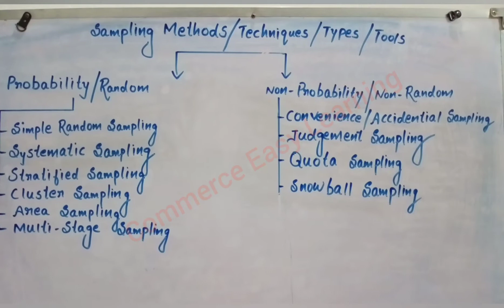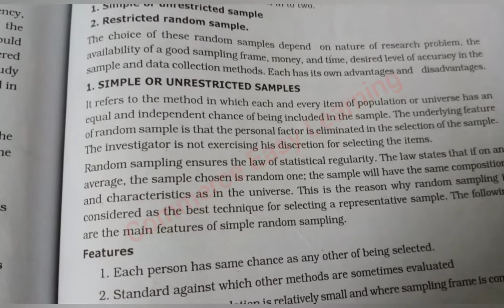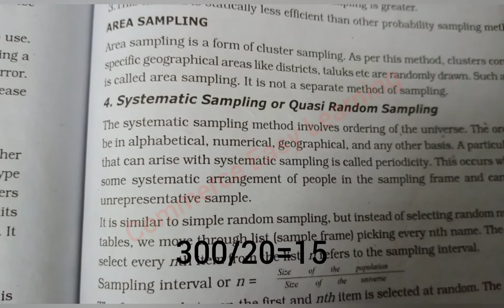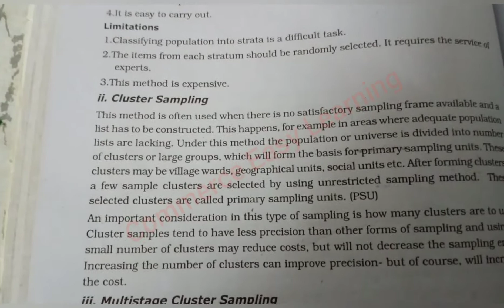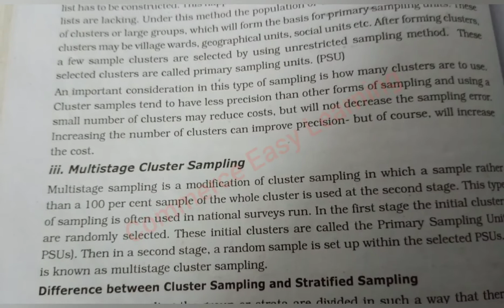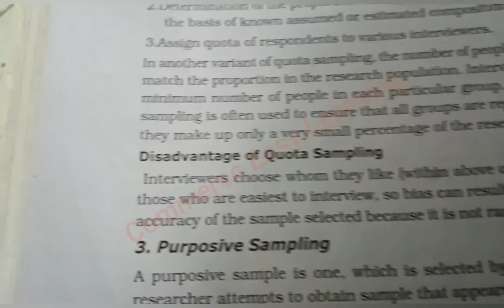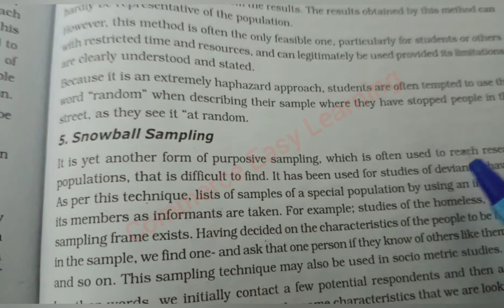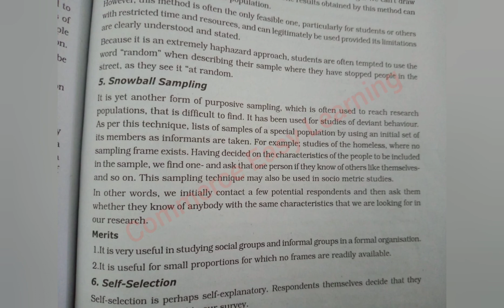Types of Sampling design/Techniques/Methods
Based on Calicut University syllabus for fifth semester B.Com/BBA
Subject: Business Research Methods
Topic:Types of Sampling design/Techniques/methods